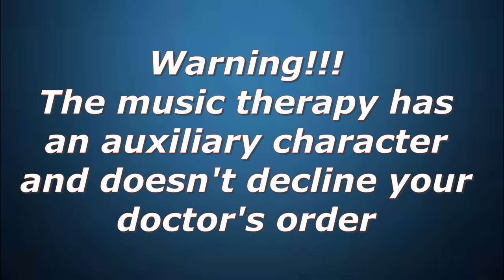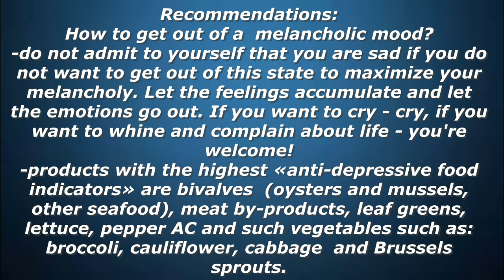Melancholy / Music Therapy / Recommendations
We can say that  melancholia means gloom and depressed mood. Yearning, depression can last for a long time.
A man of melancholic temperament can be characterized as an easy-going, inclined to deeply experience even minor difficulties and failures, but at the same time passively reacting to the surrounding. Melancholics are characterized by high emotional sensitivity, as a result of which there is a vulnerability.
Therapy should be combined: drug treatment, psychotherapy, music therapy.